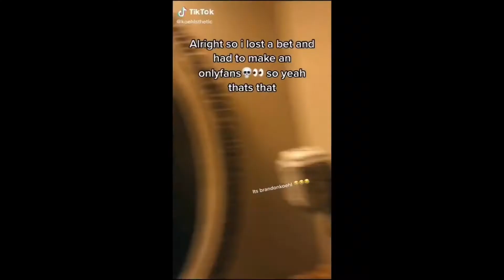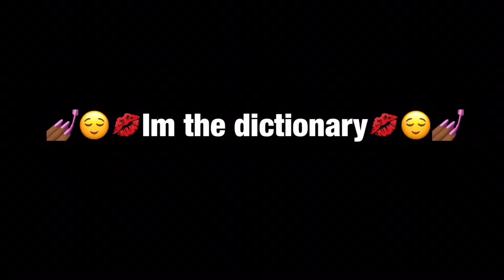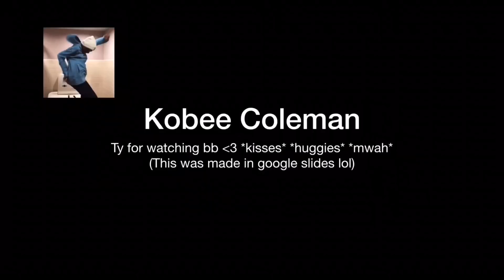These TikTok Boys MUST Be Stopped *disgusted*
I’m this video I am reacted to cringe tiktok boys. Now I am so sorry on this journey you’ll endure because these tiktok boys are ALOT. So if your eating a snack while watching these tiktok boys, I suggest you eat it before you watch this vid. If your thirst you can drink your water after because you’ll probs loose your thirst while watching these tiktok boys. Your appetite will be gone after watching these tiktok boys. So your clicking at your own risk. These tiktok boys are..you know just watch the video and see what happens. Unfortunately I had to EDIT this tiktok boys video and see these tiktok boys AGAIN so…that’s summ. Will you see Chase Hudson (lilhuddy), Blake Gray, Noah Beck, Vinnie Hacker, Josh Richards or Bryce Hall?!!! Well watch and see to find out!! Anyways I’m gonna go gauge my eyeballs out after this vid.. OKAY BYE!!!

SOCIALS!

TIMESTAMPS!!
0:00 Intro
1:05 1st TikTok Cringe
1:21 2nd TikTok Boy
1:38 3rd Tiktok Cringe
1:43 4th Tiktok
2:22 5th Boy Tiktok
2:35 6th Tiktok Boy :/
2:46 Tiktok Possession
3:07 😐
3:11 Outie
3:56 why..
4:19 11th TikTok
4:33 12th Tiktok boy
4:39 ew..
4:53 liar
5:16 camp rock!!
6:34 bootleg 369 or that Netflix movie I forgot name
7:05 😋🙈
7:21 I’m sorry you had to go thru that taki :/
8:02 The comments🧚‍♀️
8:33 I’m gauging my eyeballs out..
10:09 ew why ur so close to me
10:22 spooky car ghost😖
11:00 more possession
11:15 another TikTok boy
12:06 no
12:18 THEY LOVE USING THIS SOUND
12:34 not baaaddd okayyyyy get it ah😝
13:19 we tried :D
13:51 …😔
14:01 cover your eyeballs :D
14:51 FIESTA PARTY QUINCEANERA
15:30 me being a teacher
16:07 the return of the spooky car ghost😖😖
16:19 we tried to look cute & smexy but it wasn’t working out :/
16:32 LAST TIKTOK YAYAYYAYAYYA
17:02 Outro
18:30 Song Teaser😋